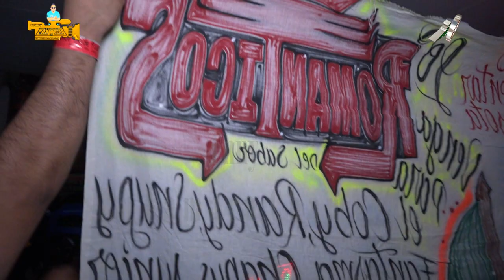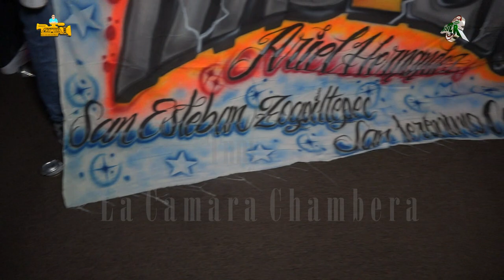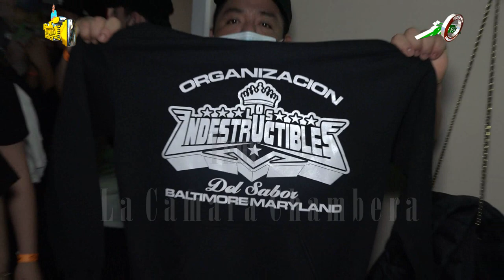LA NUEVA DANZA TURCA 2021 GRUPO QUINTANA SONIDO MASTER ARIEL HERNANDEZ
escucha la nueva version 2021 de la danza turca con el grupo quintana y ariel hernandez sonido mas mas ma s master con su internacional he ha he ha he ha .,

ATT.